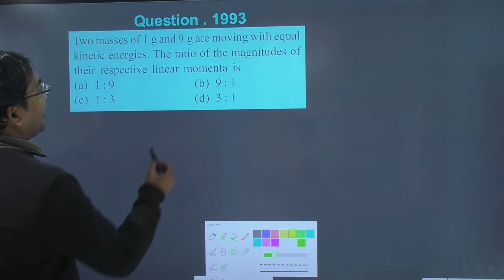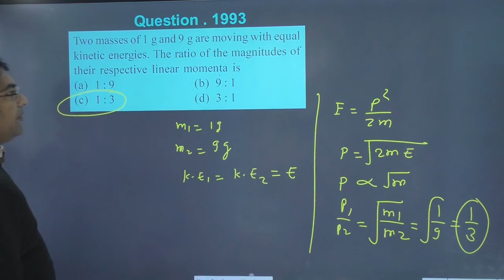Two masses of 1 g and 9 g are moving with equal kinetic energies. The ratio of the magnitudes of